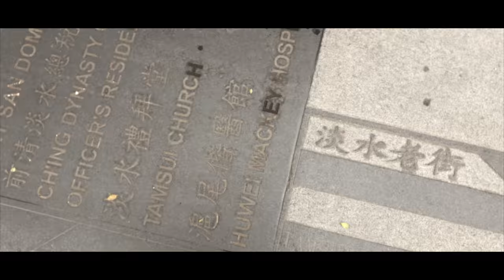TAIPEI Cinematic Video | Trailer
upcoming:
TAIPEI Cinematic Video | Part 1 ~ 19/01/2018
TAIPEI Cinematic Video | Part 2 ~ 02/02/2018
TAIPEI Cinematic Video | Part 3 | END ~ 16/02/2018

Gadget/Edit/Equipment :
iPhone 7 Plus (4K 30fps)
Final Cut Pro X
Adobe Photoshop CC (for Thumbnails)

Music from:
The Chainsmokers - Roses ft. ROZES (Not Your Dope Remix)